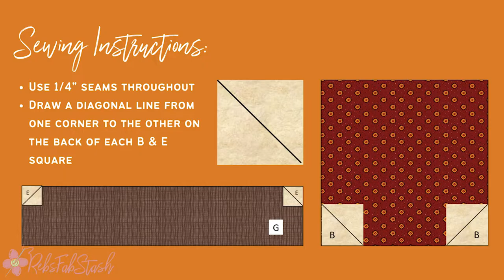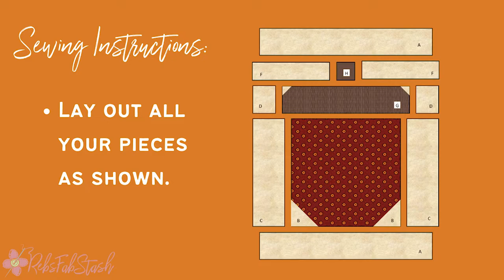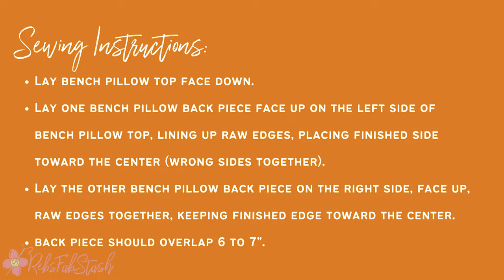Acorn Bench Pillow Tutorial | September Stash Box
More patterns and ideas can be found at our September Stash Box Ideas

Follow along with Holly as she demonstrates how to make our Acorn Bench Pillow Tutorial! This is perfect if you are new to sewing, want to make something just in time for the Fall season!